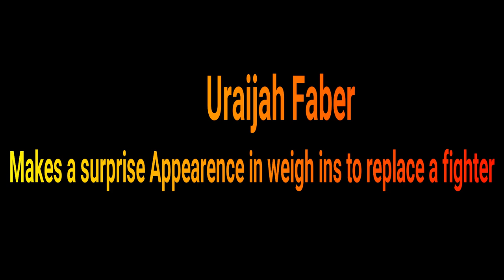Claudia Gadelha Makes Weight | Urijah Faber Surprise Weigh in ufc Jacksonville | UFC Fight Night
The fighters for UFC on ESPN 8: Overeem vs. Harri stepped on the scale on Friday in Jacksonville, Fla. UFC on ESPN 8 is the final event of a three-event series taking place over an eight-day span at VyStar Veterans Memorial Arena.

UFC President Dana White and Company essentially restarted the professional sports world with UFC 249: Ferguson vs. Gaethje last Saturday followed by a Wednesday night event and now UFC on ESPN 8 this Saturday.

UFC on ESPN 8 features an exciting heavyweight match-up between one of the sport's pioneers, 39-year-old Alistair Overeem, facing off with one of its newer charges in Walt Harris.

The heavyweights rarely have an issue with the scale, but Harris was the first fighter up weighing in at 264.5 pounds. Overeem weighed in a little over an hour into the two-hour weigh-in window at 253.5 pounds.

There is no drop-off in talent on this fight card, as a key strawweight bout between Claudia Gadelha and Angela Hill takes the spotlight for the co-main event.

Neither fighter wasted any time hitting the scale. Hill went first, weighing 115 pounds, with Gadelha stepping on the scale at 115.5 pounds.

Marvin Vettori, whose fight on Wednesday night was canceled after opponent Karl Roberson withdrew because of non-COVID 19 related medical issues, weighed in at 203.5 pounds as an alternate.

After everyone else had weighed in, UFC Hall of Fame member Urijah Faber also made a surprise appearance. He weighed in at 153.5 pounds as a lightweight alternate.

Interestingly enough, there is neither a light heavyweight or lightweight bout on the UFC on ESPN 8 fight card.
Alistair Overeem (253.5) vs Walt Harris (264.5)
Claudia Gadelha (115.5) vs. Angela Hill (115)
Dan Ige (146) vs. Edson Barboza (145.5)
Eryk Anders (186) vs. Krzysztof Jotko (185.5)
Song Yadong (145.5) vs. Marlon Vera (145.5)
Prelims (6 pm ET on ESPN and ESPN+)

Matt Brown (171) vs. Miguel Baeza (170.5)
Anthony Hernandez (185.5) vs. Kevin Holland (182.5)
Mike Davis (DNW)* vs. Giga Chikadze (145.5) -- Irwin Rivera replaces Davis**
Cortney Casey (126) vs. Mara Romero Borella (125.5)
Darren Elkins (146) vs. Nate Landwehr (146)
Rodrigo Nascimento (255) vs. Don’Tale Mayes (241)
Marvin Vettori (203.5) – weighed in as an alternate
Uriah Faber (153.5) – weighed in as an alternate